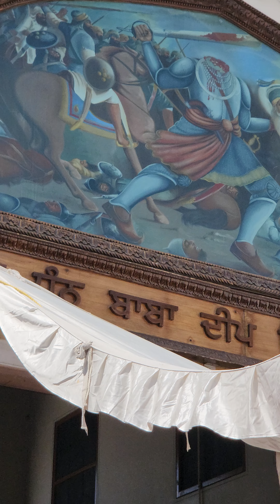ਆਨੰਦਮਈ ਦਰਸ਼ਨ ਧੰਨ ਧੰਨ ਬਾਬਾ ਦੀਪ ਸਿੰਘ ਜੀ ਗੁਰੂਦਵਾਰਾ ਸ਼ਹੀਦਾ ਸਾਹਿਬ ਜੀ ❤️☬😍